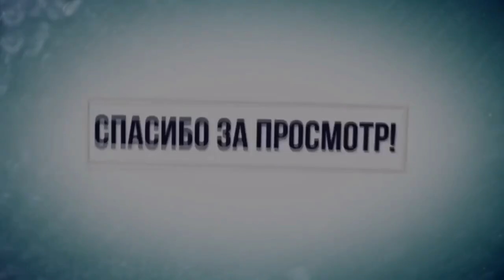САМЫЙ КРУТОЙ СКРИПТ ДЛЯ СИМУЛЯТОРА КАЧКА 5 | WEIGHT LIFTING SIMULATOR 5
Trixsploit(чит).

Соц.сети

Не читать.